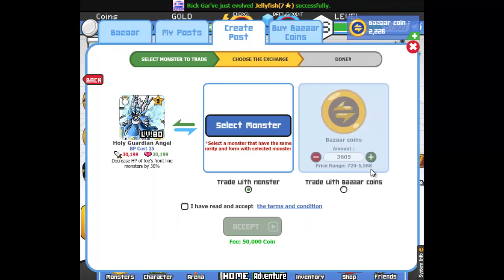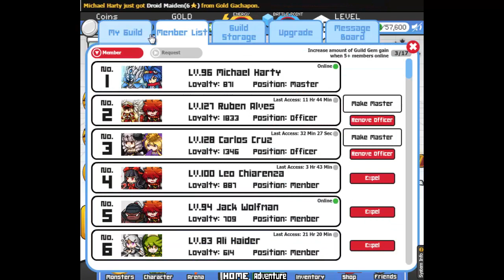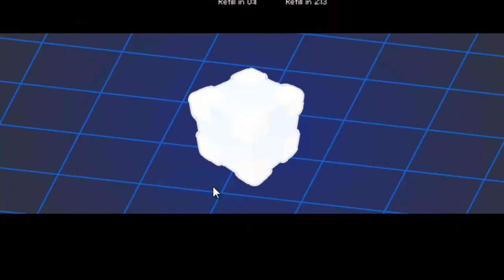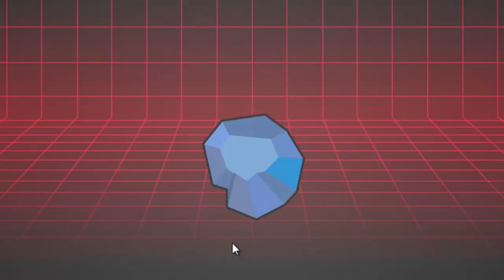Cybermon #83 - Level 7 Guild